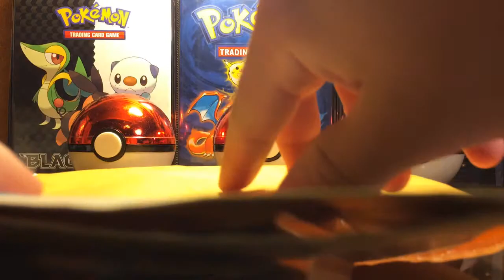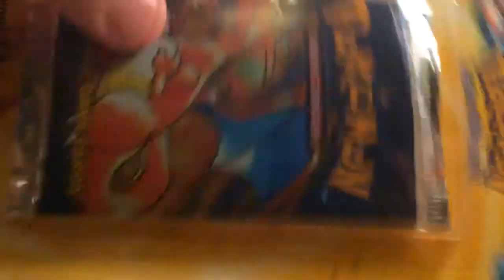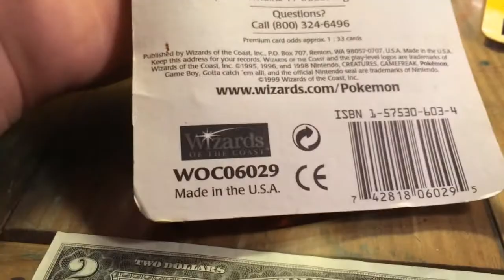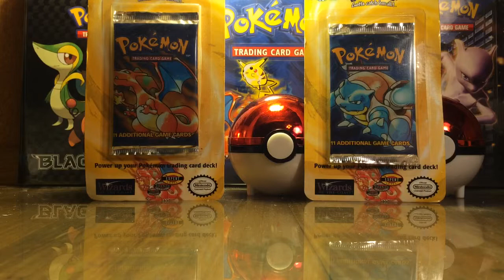My Best BCBM EVER!!